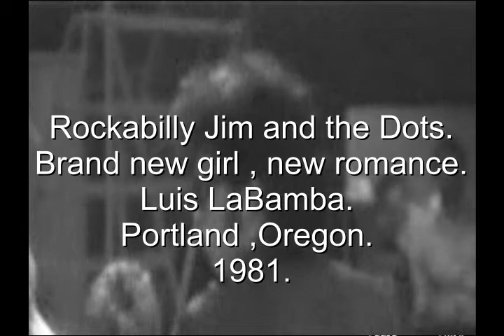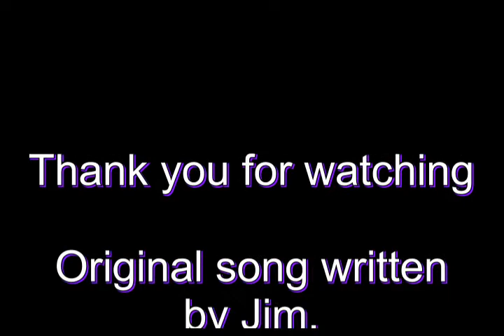Rockabilly Jim... New Girl, New Romance. Luis La Bamba Club 1982.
This is a Jim Reuterskiold original song that he did with the Dots.